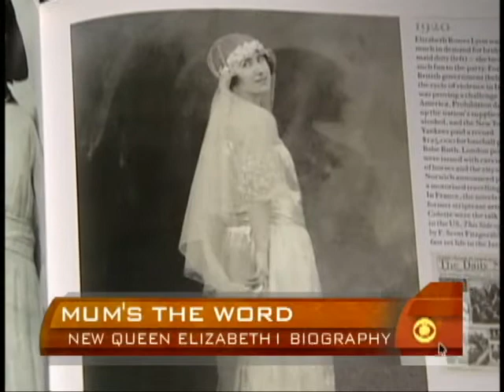Letters from Queen Elizabeth I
Letter written by Queen Elizabeth I will appear in a new biographical book about the matriarch.  Elizabeth Palmer reports.